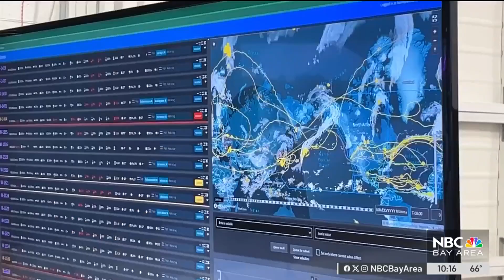Palo Alto startup tracks climate changes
A Stanford University-founded startup hopes to change how climate data is collected and reported. Their solution: use AI-powered weather balloons to upend forecasts.